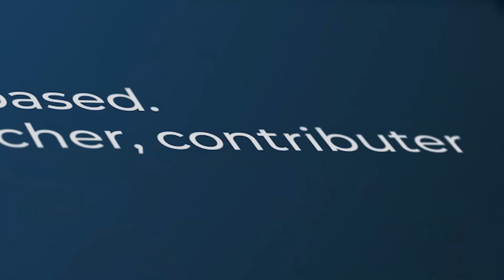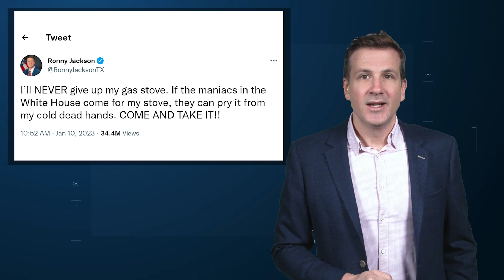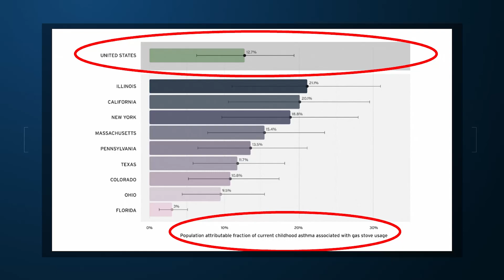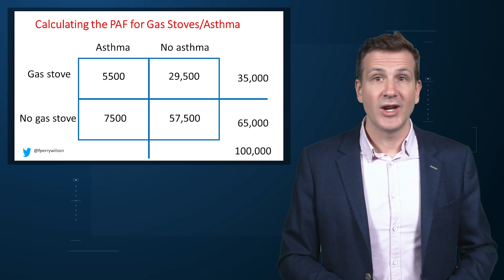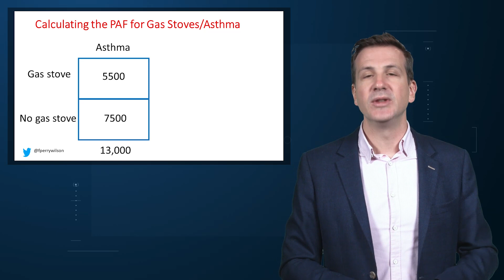The Gas Stove Debate Hinges on One Bad Word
Amid all the scaremongering about having gas stoves torn from houses, Dr F. Perry Wilson drills down on his biggest research pet peeve.